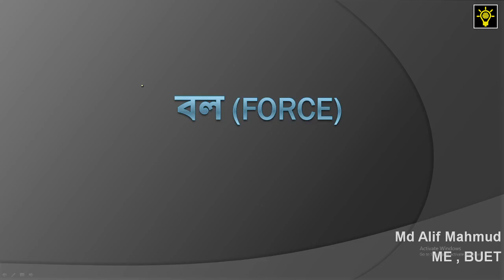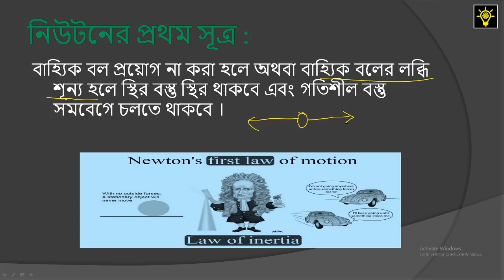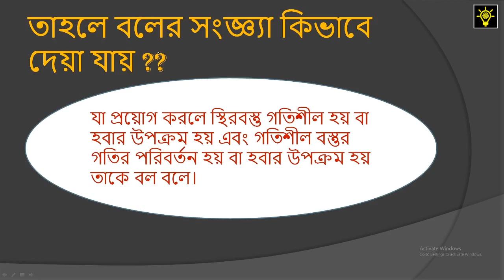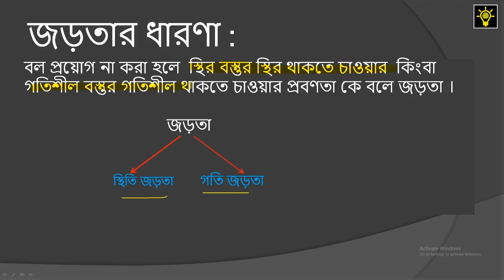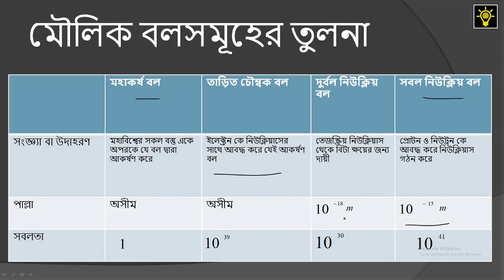SSC Physics Force (বল) | Chapter 3 | Part 1 | Educative Videos BD